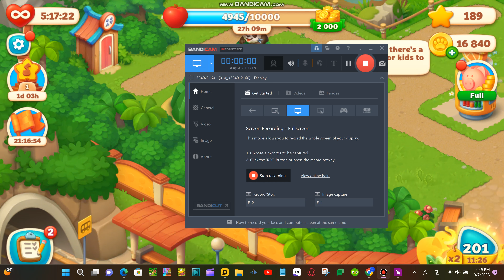Wildscapes: New Acres Level 201 - 205 HD Gameplay | 3 match puzzle | android | 202 | 203 | 204 | IOS